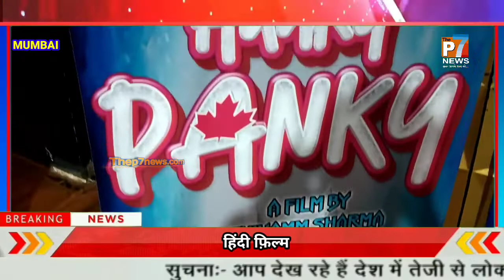Grand Muhurat & Press Conference Hindi Movie 'Hanky Panky' Adhyayan Suman With kanchi Singh, others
हिंदी फ़िल्म हैंकीपैंकी" का हुआ मुहूर्त, कनाडा में होगी शूटिंग
बहुत सारी पंजाबी फिल्मे डायरेक्ट कर चुके निर्देशक शिवम शर्मा अपनी पूरी टीम के साथ अब बॉलीवुड में अपना डेब्यू करने जा रहे हैं। उनकी हिंदी फ़िल्म "हैंकी पैंकी" कनाडा में शूट होगी। मुम्बई में इस फ़िल्म का मुहूर्त हो गया है।  एपीटोम प्रोडक्शन हाउस के मालिक अश्विनी तनेजा हैं, जबकि पंजाबी फिल्म अकेडमी कनाडा का प्रोडक्शन हाउस है। महादेवी मोशन पिक्चर्स के मालिक सोनू कुंतल हैं  रंगला पंजाब मोशन पिक्चर्स साथ मे हैं।
फ़िल्म का नाम हैंकी पैंकी जितना अनोखा है इसकी कहानी भी उतनी ही अलग और यूनिक है। फ़िल्म के निर्माता - अश्विन तनेजा  व सोनू कुंतल  है । सोनू कुंतल का कहना है कि मैं  मुल्क, रेड, पलटन, शादी में जरूर आना" जैसी बॉलीवुड की कई फिल्मों से जुड़ा रहा हूँ।
  निर्देशक शिवम शर्मा ने कहा कि हैंकी पैंकी एक अलग जॉनर का सिनेमा होगा जो बड़े लेवल पर फिल्माया जाएगा। इसकी स्क्रिप्ट पर महीनों काम किया गया है। यह एक ऐसी हिंदी फिल्म है जो कनाडा के प्रोडक्शन हाउस से कोलेब्रेशन करके बनाई जा रही है। इस फ़िल्म का छायांकन विश्वनाथ प्रजापति और संगीतकार विवियन रिचर्ड, गीतकार रवि सुड्डा है, जबकि स्क्रीनप्ले व डालोगे वी वी शर्मा , सह- निर्देशक शिखा शर्मा,
बतौर निर्देशक शिवम शर्मा ने कई हिट पंजाबी फिल्मों का निर्देशन किया है। उनके नाम हैं किन्ना करदे हा प्यार, भगत सिंह दी उडीक, ढोल रत्ती, अंग्रेज पुत, अल्लहर व्रेस और कमले है। इस फ़िल्म के स्टार कास्ट - अध्यन सुमन,कांची सिंह , अर्श चावला, सुमित निजर, नर्वेल सिंह, गुरमीत सिंह, इत्यादि है।